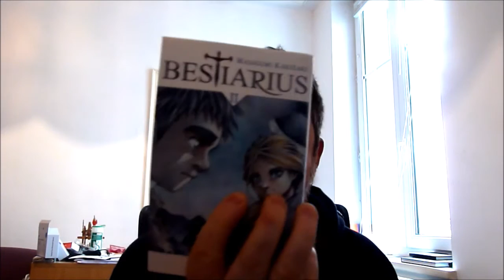[MANGA] BESTIARUIS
aujourd'hui c'est gladiateurs versus mythologie!